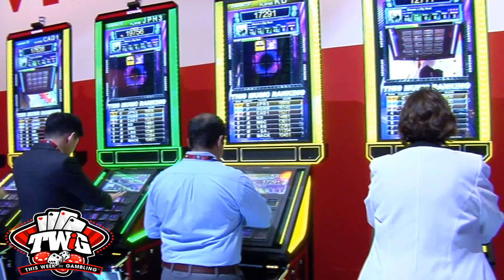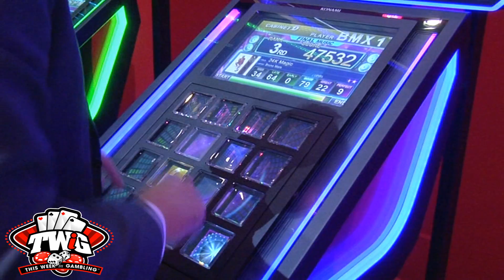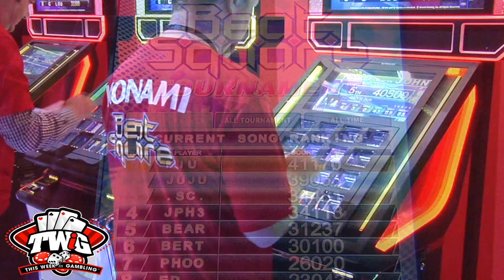Beat Square Tournament from Konami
- Beat Square Tournament is a casino skill game that challenges players to compete in rhythmic coordination across a lighted touch pad dashboard, packed with new and recognizable tunes.

The Beat Square Tournament is @konamigaming's newest skill-based gaming innovation, and based on technology developed from other  Konami games like Dance Dance Revolution.

Beat Square Tournament is the casino industry’s first musical, rhythmic dexterity skill-based gambling game. It combines video game and arcade entertainment with original for-wager mathematics in order to provide casino players with a casino skill game experience that appropriately awards top players and new players alike.